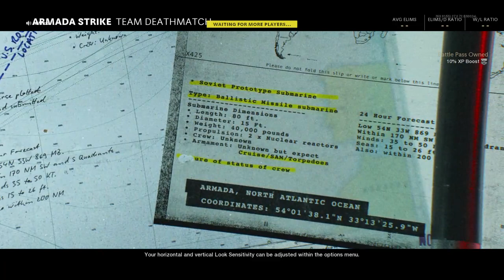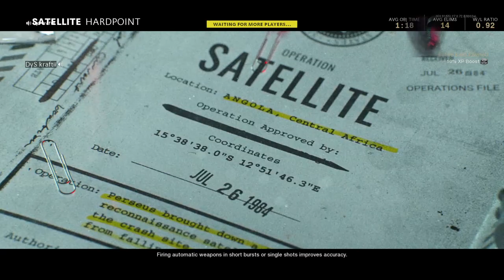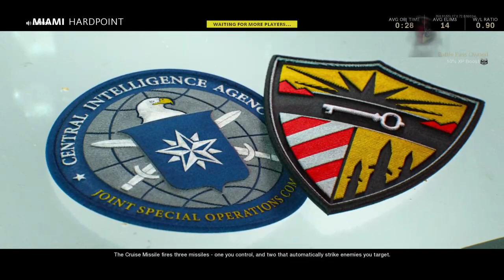Highlight: CallOfDutyBlackOpscoldWar XpGrind